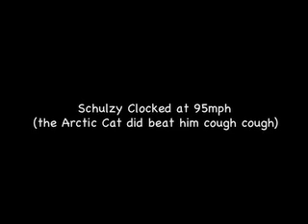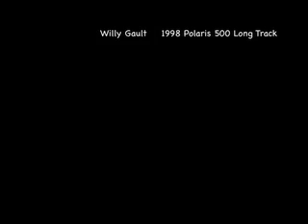Cloudland Snowmobiling 2:26:10